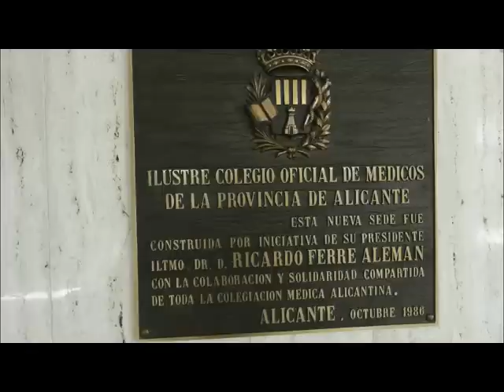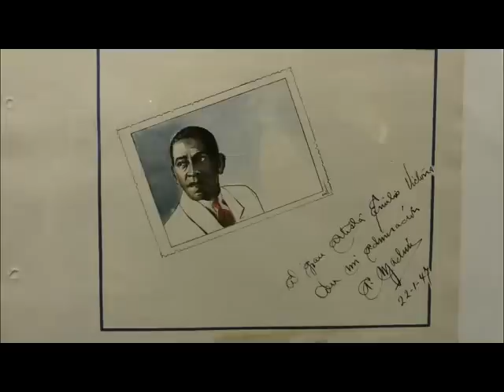Expo Arte Numen en el Colegio de Médicos de Alicante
En la tarde del 9 de febrro a las 20 hroas inauguraron la exposción Arte Numen María López Iglesias. presidenta de la Fundación Jorge Alió, y Diego Zambra presidente del grupo artistico y literario NUMEN de Alicante. Con gran asistencia  de público. Y gran calidad artistica.

   * Esmeralda Busto
   * Maravillas cano
   * Ramón Fdez. Palmeral
   * Antonia Lara
   * Finita Martinez
   * Mª Jesús Ortega
   * Goya Olivares
   * Pedro Piqueras
   * Carmen Ramos
   * Cristina Rodríguez
   * Justo Soriano
   * Antonio Tomas
   * Alicia V. Merino de la Cruz
   * Emilio Victoria
   *Diego Zambrano-Enríquez